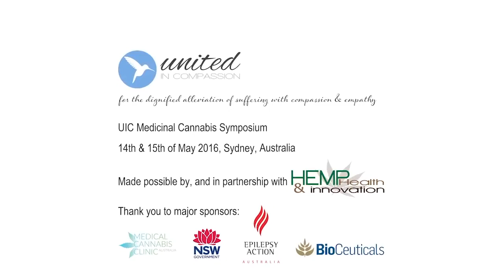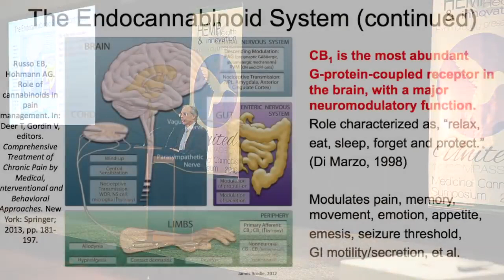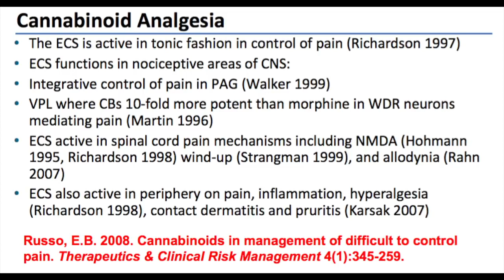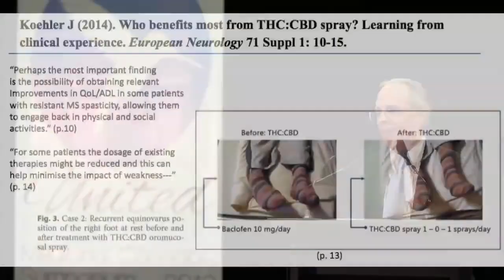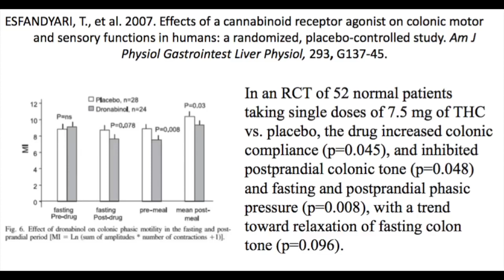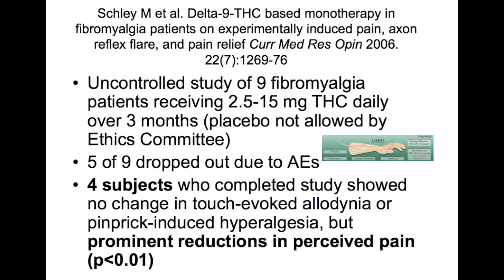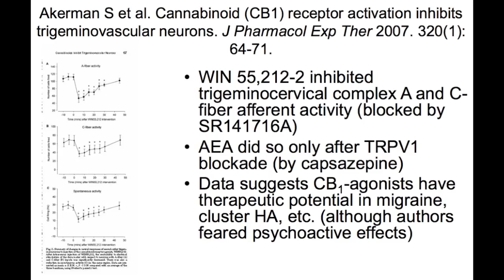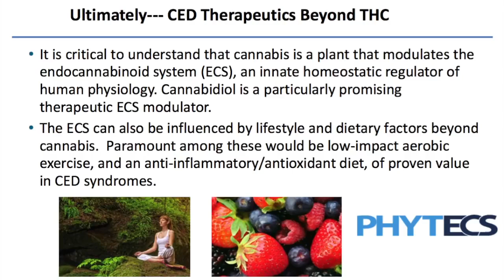The Endocannabinoid System in Health and Disease Dr Ethan Russo Part 1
In this video I tell you why and how I got involved with the business and why you should too.

I am building an amazing business working with an amazing company, Leadership, Products and an amazing servant heart team/family.

If you want to learn more about this opportunity visit.

This Hempworx Training | My Daily Choice Training was done by Derek A. Smith.

If you are looking for the beginning steps to kick your business off the right way with Hempworx and MyDailyChoice, here are some amazing tips and strategies to make that happen in this NetworkMarketingTraining

When you join my team, I provide you with a FREE TRIP to one of these wonderful locations of your choice: (up to $1500 value)
–Matzalan, Puerto Penasco, Puerto Vallarta, Cancun, Las Vegas, Orlando, Branson, WIlliamsburg, Gatlinsburg, Aculpulco, Tenerife, Koh Samui, Phuket, Myrtle Beach, Daytona Beach, Bali.

Product Disclaimer (Advertising & Sharing Testimonials): ''Statements made on this product, website or sales materials have not been evaluated by the Food and Drug Administration. MyDailyChoice and HempWorx products are not intended to diagnose, treat, cure, or prevent any disease. These products
are NOT intended to replace medications or eliminate the advice of a competent health care practitioner."

copyrighted content in relation to potential earnings): "There are no guarantees regarding income from the MyDailyChoice/HempWorx opportunity.

Try HempWorx CBD Samples for FREE. Free HempWorx Samples – *Just pay $11.95 shipping and handling. The HempWorx sample pack give you the opportunity to try the 500mg cbd oil tincture as well as Relief Topical Pain Cream and our Revive & Renew Skin Care products! Get your free HempWorx samples and discover the amazing effectiveness of CBD hemp products! You get: 2 X 500mg Sample Relief Topical Pain Cream Sample Renew Skin Care Sample Revive Skin Care Sample DID YOU KNOW THAT YOU COULD EARN 25% COMMISSION? Ya, a total of $31.95 and you get your own websites that you can share with friends, family, coworkers and more and earn 15% on what they buy! It could pay for your OWN HEMPWORX products and more! HEMPWORX provides you several websites and funnels and continues to market to anyone that jumps into one of your funnels. It’s the greatest thing since sliced bread! Seriously. If you are going to use it, you may as well share it and make some bucks! Sell CBD HEMP oil from home Related Searches cbd oil free 14 day trial HEMPWORX free cbd oil sample free cbd samples pay shipping free cbd sample pay shipping 201 free hempworx cbd oil sample 2019 free cbd samples pay shipping and handling free samples cbd oil pay shipping and handling revive cbd oil free trial